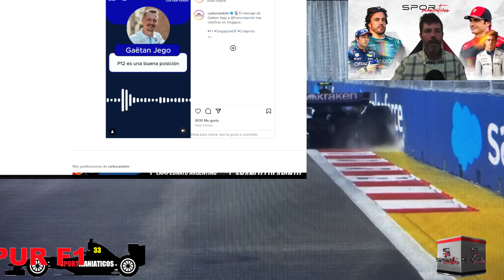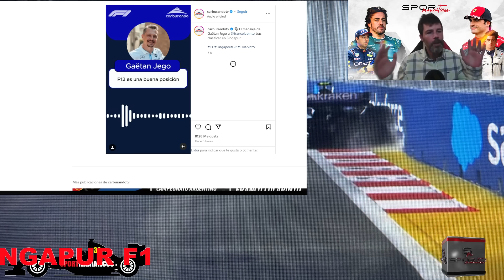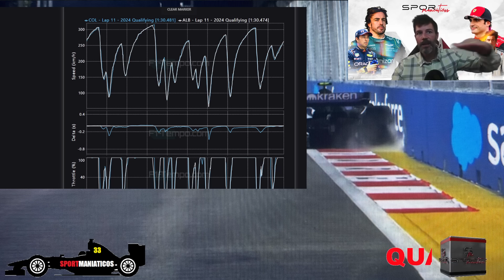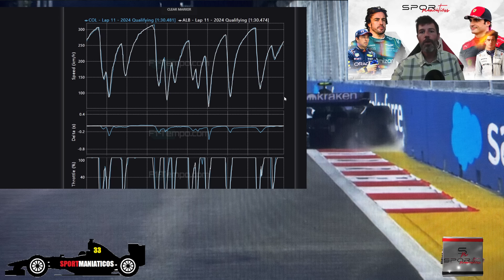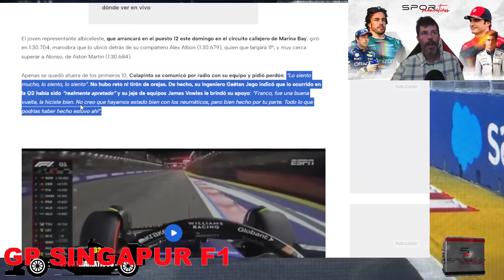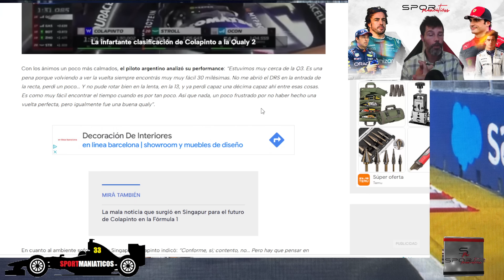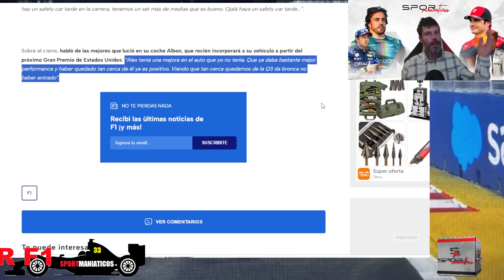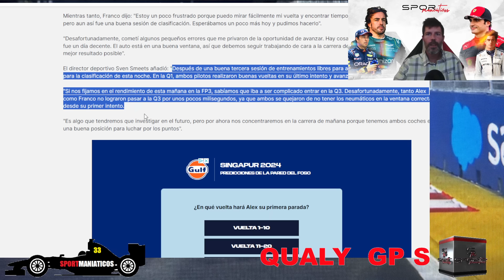ALEX ALBON SE LLENA DE EXCUSAS AL FALLAR CON LAS MEJORAS Y FRANCO COLAPINTO SE QUEDA A 0,007 SIN DRS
RESUMEN QUALY GP SINGAPUR CON ESPECIAL ATENCIÓN A FRANCO COLAPINTO, ALEX ALBON, JAMES VOWLES Y WILLIAMS F1.